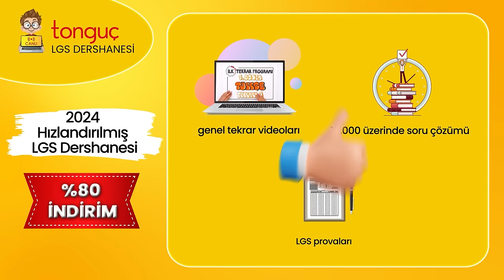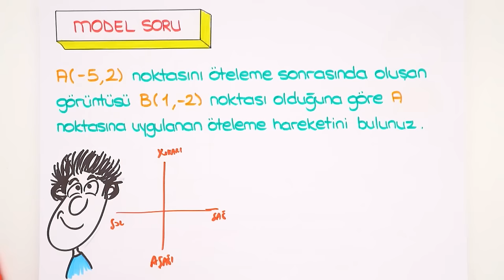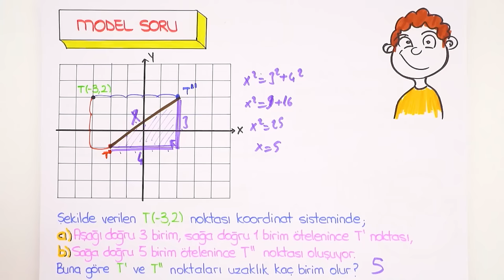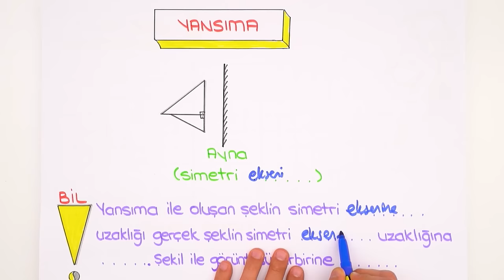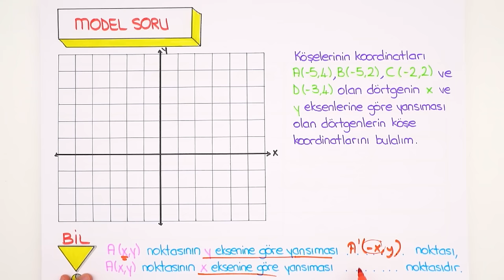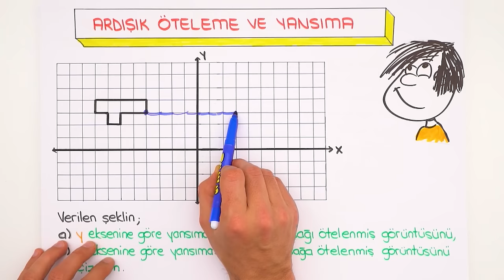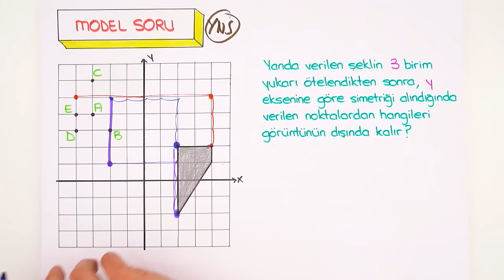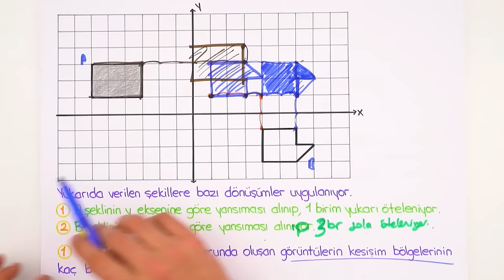Dönüşüm Geometrisi 📘 tonguçCUP 4.Sezon - 8MAT27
tonguçCUP 4.Sezon devam ediyor! 🎉 Bugün Matematik dersinin "Dönüşüm Geometrisi" konusu ile 2024 LGS'ye adım atıyoruz. 🙌 Ayrıca sene boyunca canlı yayınlar, yeni nesil soru çözümleri, challengelar, LGS günlükleri ve motivasyon videoları ile biz hep seninleyiz! O zaman hazırsan kemerleri bağla, uçuşa geçiyoruz. 🚀

📚 tonguçCUP 8. Sınıf 4. Sezon Seti-Dijital Set